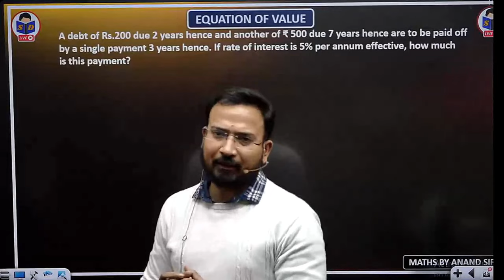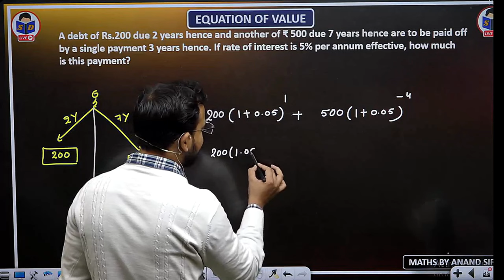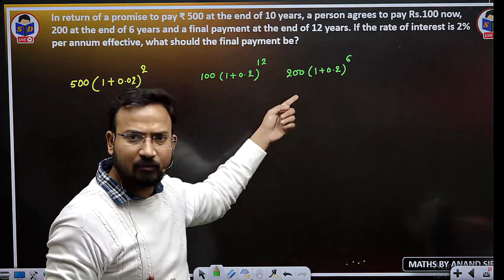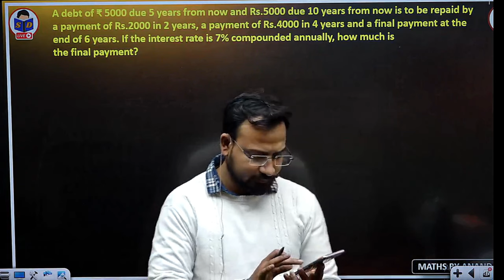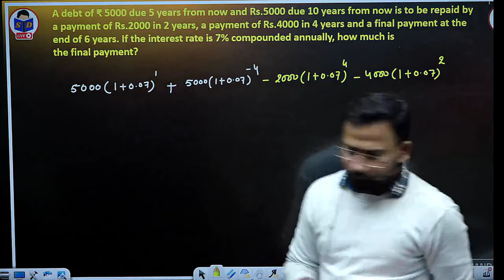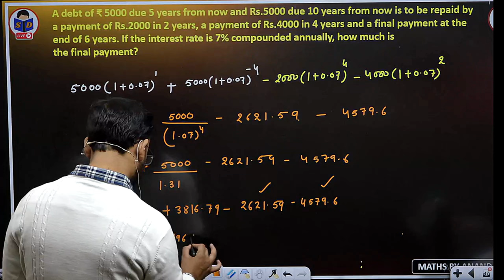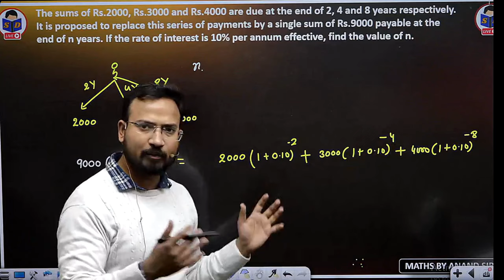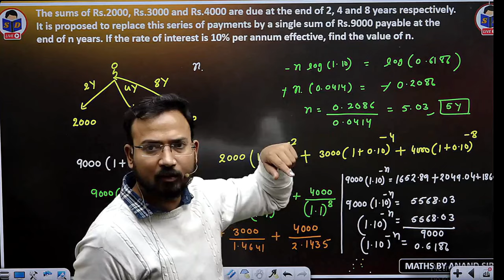business maths for bcom regression equations using regression coefficients mathematics of finance